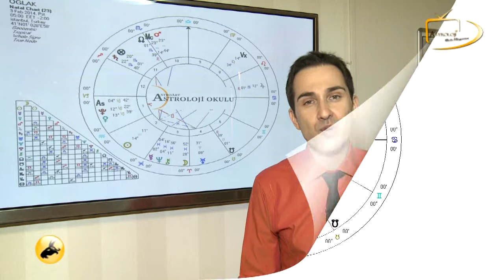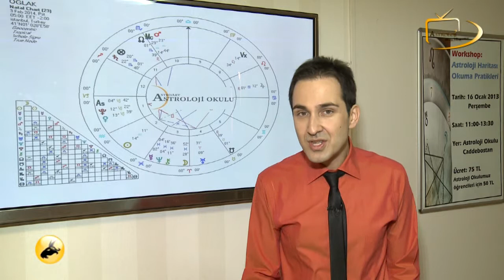3 - 9 Şubat 2014 Haftaya Astrolojik Bakış: Oglak